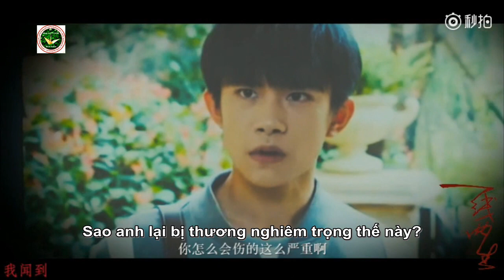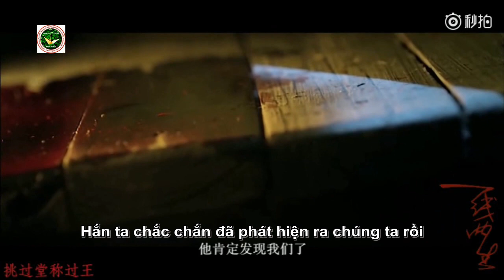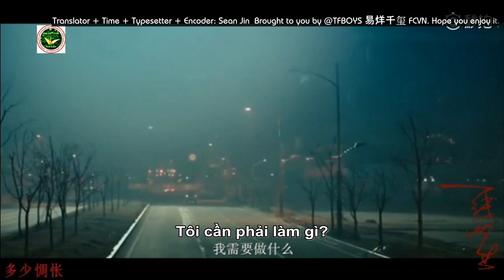[ Vietsub shortfilm ] Một Đường Hai Sinh Mệnh ( Thiên Tỉ x Doãn Kha )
Source raw: @安锡一圈
Translator + Time + Typesetter + Encoder: Sean Jin